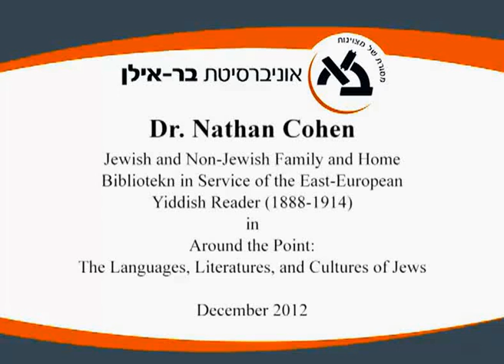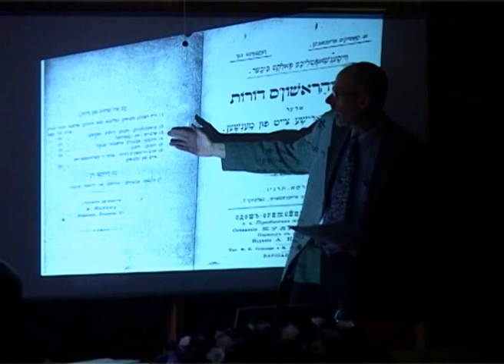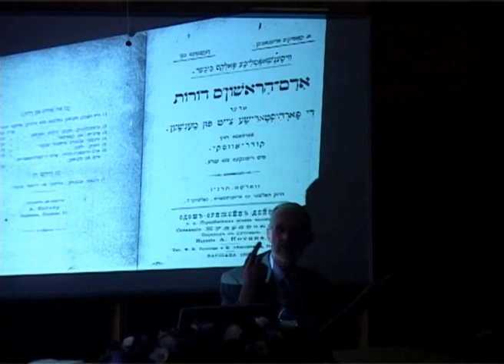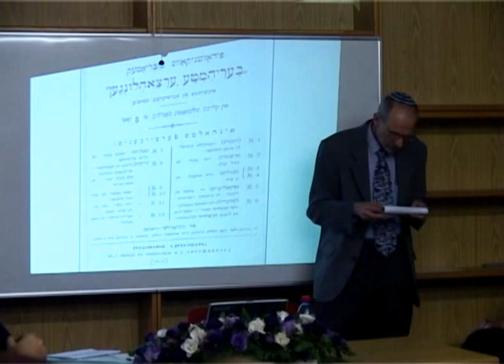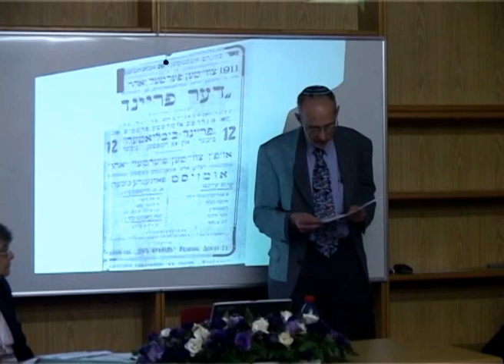Jewish and Non-Jewish Family and Home Bibliotekn in Service of the East-European, Dr Nathan Cohen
Lecture by Dr. Nathan Cohen, of Bar-Ilan University, on Jewish and Non-Jewish Family and Home Bibliotekn in Service of the East-European Yiddish Reader (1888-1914).

The lecture was given during the literary conference Around the Point: The Languages, Literature and Cultures of Jews, held by BIU's Department of Literature of the Jewish People in December 2012.